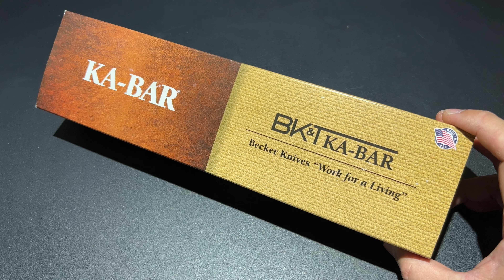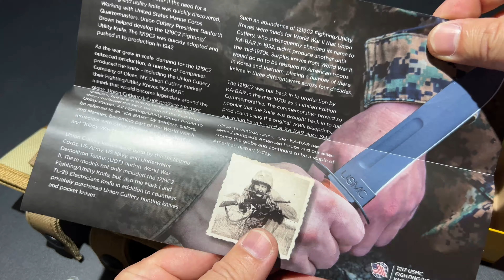KA-BAR BECKER BK-16 SHORT DROP POINT / เล็กพกง่ายค่าย Camp knife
3500 THB KitOnlineKnife.com
Becker Knife & Tool Designs

Ethan Becker founded Becker Knife & Tool in the early 1980's and set about designing, manufacturing and selling the industrial-strength tactical and survival knives that he had always wanted for himself. His products, the BK&T line, have gone a long way to making these now popular all-black knives in demand.

Mr. Becker spends as much time as possible in the outdoors testing a variety of equipment and knife designs, and also works to expand his primitive and outdoor skills. He collaborated with KA-BAR in
2008 and has reintroduced and brought up to date his best selling models.

Specifications
    Model: BK16 Short Becker Drop Point
    Blade Length: 4.375"
    Overall Length: 9.25"
    Steel:: 1095 Cro-Van
    Blade Stamp: BK&T/KA-BAR
    Grind: Flat
    HRC: 56-58
    Handle: Zytel
    Includes extra set of handles and fasteners
    Sheath: Cordura